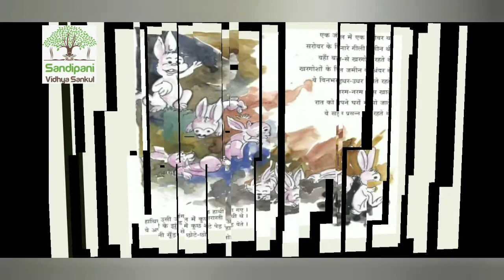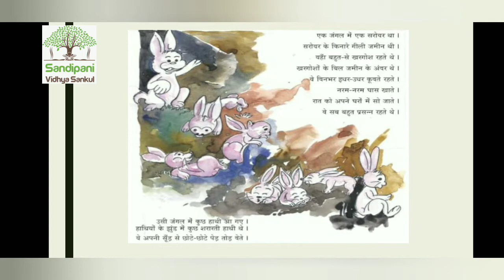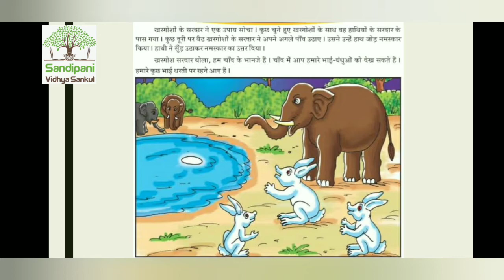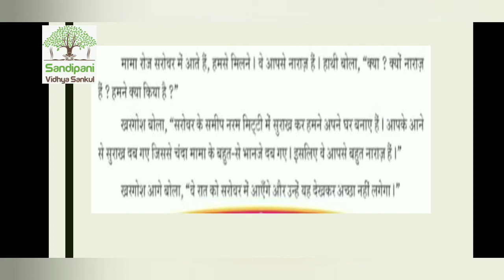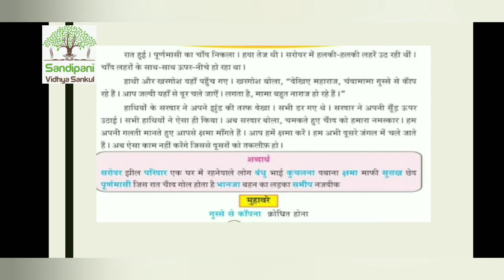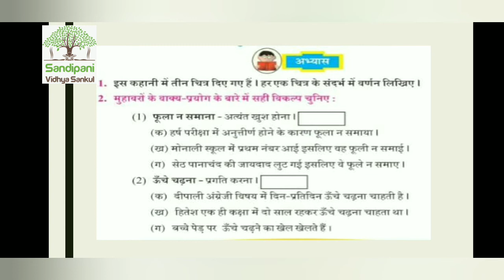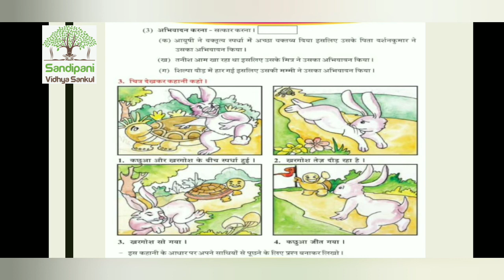ધોરણ : 5 || હિન્દી || પાઠ : 15